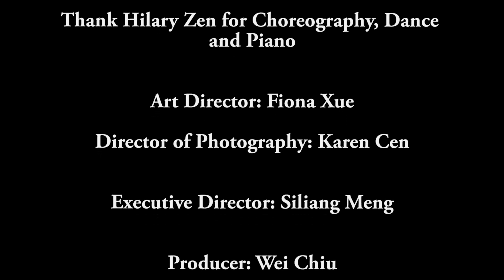Chopin Waltz No. 10 in b minor, Op. 69, No. 2 cover by Queens, NY Music Academy student Hilary (8)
Musipire Music School student Hilary performs Chopin Waltz No. 10 in b minor, Op. 69, No. 2

纽约皇后区音乐教育学校，伟乐至尊音乐学院的8岁学生Hilary演奏了钢琴曲Chopin Waltz No. 10 in b minor, Op. 69, No. 2

紐約皇后區音樂教育學校，偉樂至尊音樂學院的8歲學生Hilary演奏了鋼琴曲Chopin Waltz No. 10 in b minor, Op. 69, No. 2